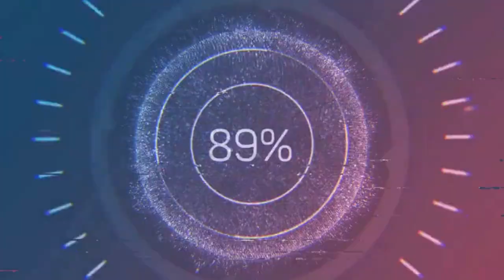Bohot Pyar Karte Hai Video By Sudhipa Nath Coming Soon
For Advertising
Coming Soon Full Cover Song Video
of Sudhipa Nath
Presenting By
S.K. Prpoduction